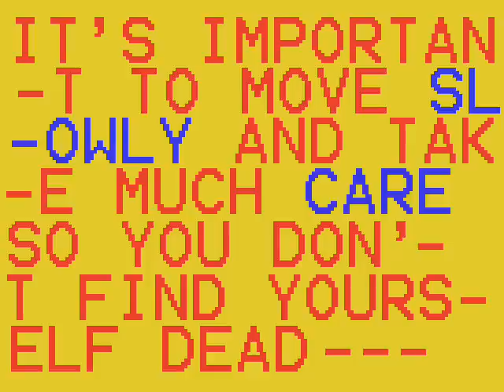Treasure Hunt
An exciting game.